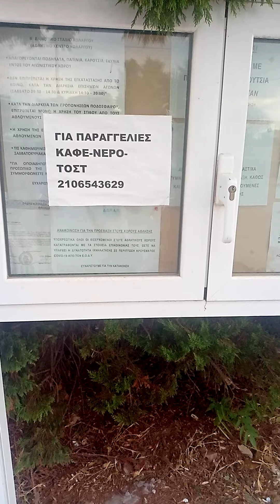εδώ είμαι στο νταμάρι και κάνω μεταδώσει όλο τό νταμάρι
για σάς φύλλοι μου τό τελευταίο επεισόδιο θά συνεχίσω όμως δεν σταματώ συνεχίζω ψηλά ψηλά τό κεφάλι και όλα ψηλά όπως λένε μάλλον συνεχίζω νά κάνω και δεύτερο κύκλο τού χρόνου θά κάνω και δεύτερο κύκλο ό λαμπερός ήλιος τό θέλουν και τό τικ τοκ όλοι μου λένε θέλουν νά συνεχίσω τόν δεύτερο κύκλο τού λαμπερού ηλίου αλλά δεν κάνω τρίτο κύκλο δεν Με επιτρέπει τό κράτος δεν Με επιτρέπει ή θά κάνει πρώτο και δεύτερο κύκλο ή άμα κάνει παραπάνω σου κόβουμε τό κανάλι για πάντα καί εσύ εδώ θά συνεχίσω ότι μου πει τό κράτος Πρότο που κάνω τώρα και δεύτερο κύκλο που θά κάνω τού χρόνου πρώτα ό Θεός τά χέρια του Θεού θά λέμε αυτά πρέπει νά σάς πω αυτά μου είπαν νά σάς πω νά ξέρετε και εσείς εδώ σάς λέω και εσύ κανονίστε Με αυτό που σάς είπα μου λείπετε όλοι τό ξέρετε ότι μου λείπετε σάς έχω την καρδιά μου σάς μικρά παιδιά σάς έχω σάς αγαπώ πολύ όλους σας και μόυ δίνετε χαρά πολύ χαρά νά μου κάνετε λαικ σχόλια και εγγραφή πρέπει να βοηθάτε τό κανάλι για τί άμα δεν τό βοηθάτε πάει μετά για κλείσιμο αυτά Με τά δικά μου σάς περιμένω τά σχόλια και κάντε ένα λαικ σχόλια και εγγραφή και που όταν αυτό τό επεισόδιο ανέβει σάς λέμε ξανά στο επόμενο βίντεο ή επεισόδιο σάς στέλνω θετική ενέργεια και σάς στέλνω τά φιλιά μου και την χαρά μου σάς αγαπώ πολύ όλους σας ευχαριστώ πολύ για όλα